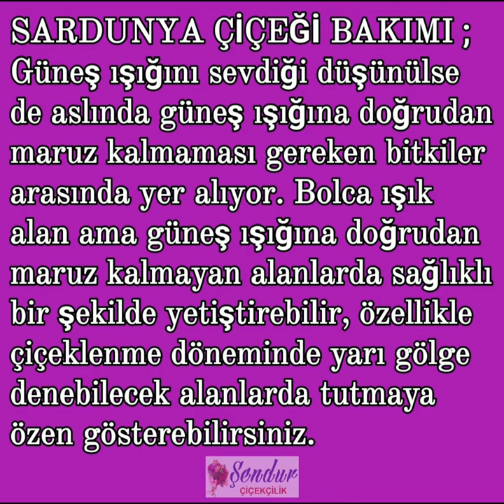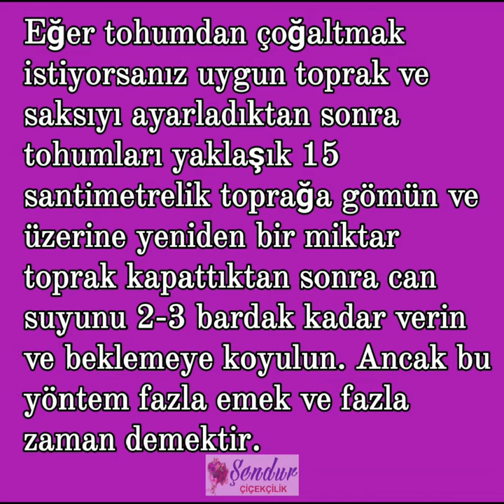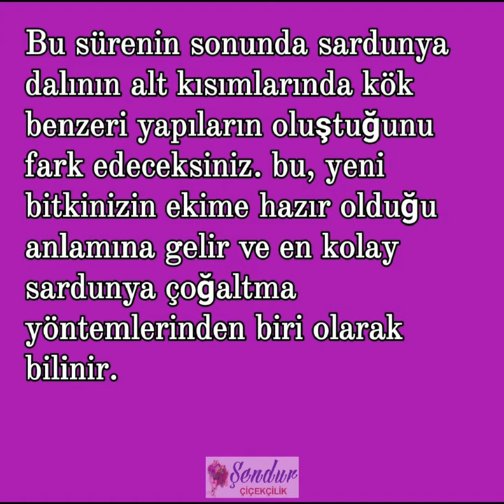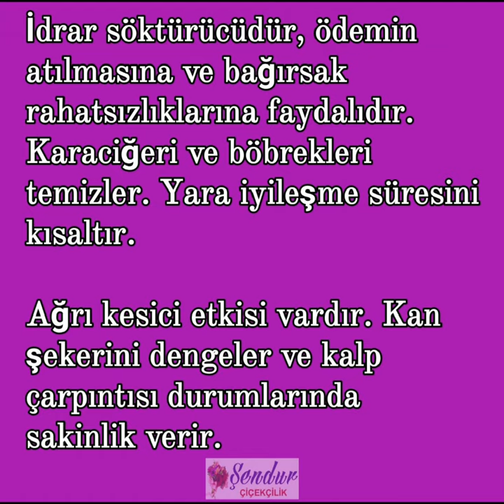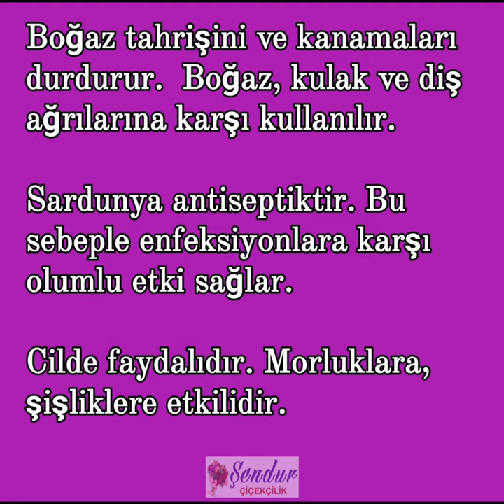Sardunya Çiçeği Bakımı ve Faydaları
Sardunya çiçekleri, gül ve menekşe ile birlikte romantik ilişkilerde en çok tercih edilen çiçeklerden biridir. Orta Çağ'dan bu yana sonsuz aşkı temsil eder. Aynı zamanda çiftler arasındaki sadakati güçlendirdiğine inanılır. Eski zamanlarda gücü ve zarafeti simgeleyen sardunya çiçekleri günümüzde evlenme teklifi edilirken de sıklıkla tercih ediliyor.

Bu özel süs bitkilerinin insan sağlığına hem fiziksel hem de psikolojik yönde olumlu etkileri bulunuyor. Aynı zamanda cilt bakımında da yoğunlukla kullanılan bir çiçek türüdür. Özünden elde edilen yağlar yaşlanmaya bağlı kırışıklıkları ortadan kaldırır ve cildi nemlendirir. Sivilce ve akne oluşumunu engelleyen minerallere sahip olan sardunya çiçekleri cilt tabakasındaki koyu lekeleri de ortadan kaldırır.

Özellikle sinüzit rahatsızlığı bulunan kişilerin evlerinde sarduna yetiştirmeleri öneriliyor. Doğal bir ağrı kesici özelliği taşıyan bu süs bitkisi, grip ve nezle gibi kış hastalıklarının çok daha hafif atlatılmasını da sağlıyor. Vücutta biriken ödemlerin dışarı atılmasını kolaylaştırır. Günümüzde sardunya çiçeğinden yapılmış birçok ilaç bulunuyor. İçerdiği en önemli faydalardan bir diğeri ise tahriş olan boğazları yumuşatmaktır. Kokusu bulunduğu her ortama pozitif enerji saçar ve stresi büyük oranda azaltır.